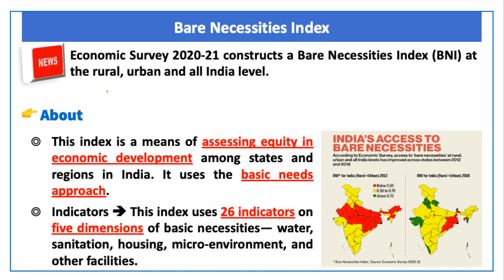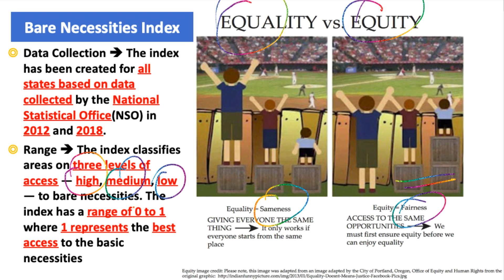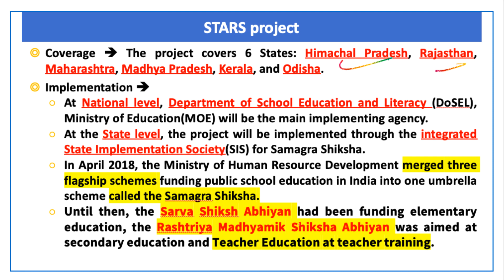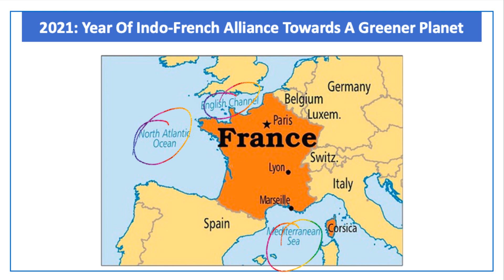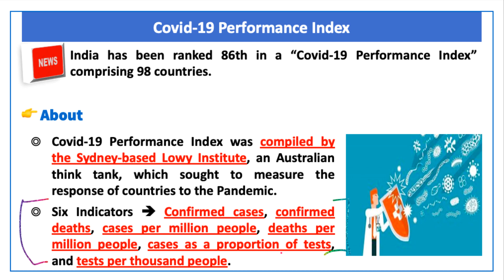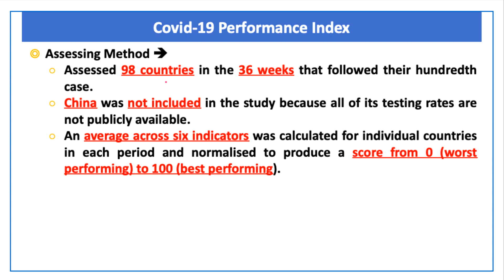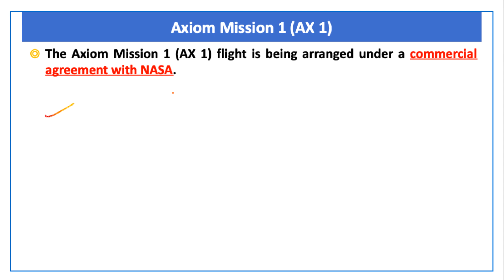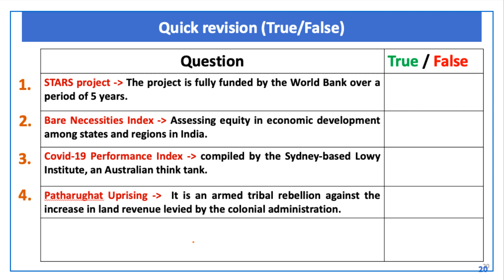1 February, 2021 Prelim Booster News Discussion